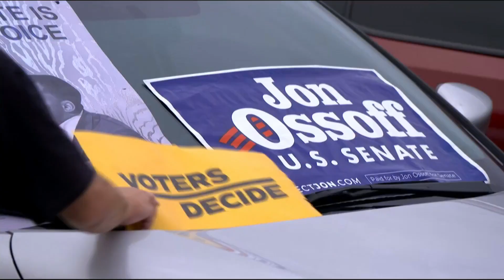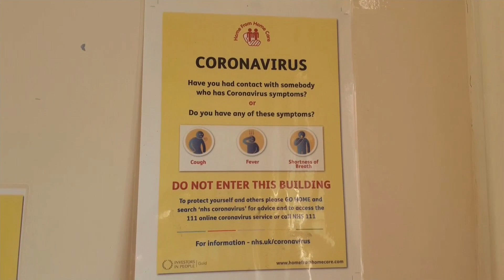British care home at breaking point - 70% of residents have Coronavirus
Seventy percent of residents and more than half of all staff have coronavirus - this is in a care home looking after people with highly complex needs, which is unable to draft in agency staff with the right expertise. (Subscribe

The home's managers asked if asymptomatic staff could return to care for residents who have tested positive, but they were turned down.